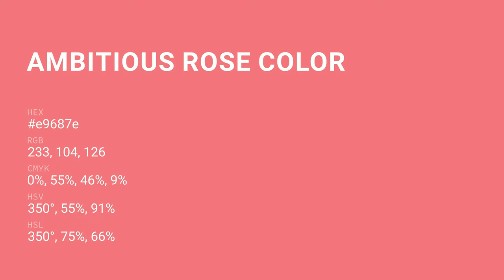Ambitious Rose color e9687e hex color - Red color - Cool color e9687e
What color is Ambitious Rose ? e9687e hex color - Red color - Cool color e9687e

Hex e9687e Color Code is also known as Ambitious Rose color.